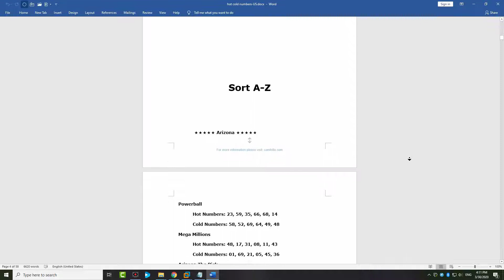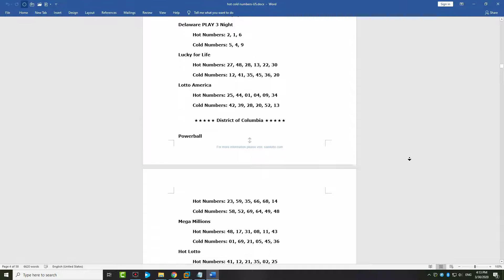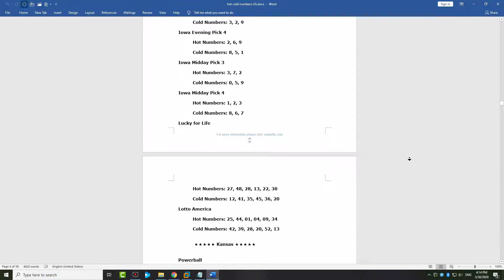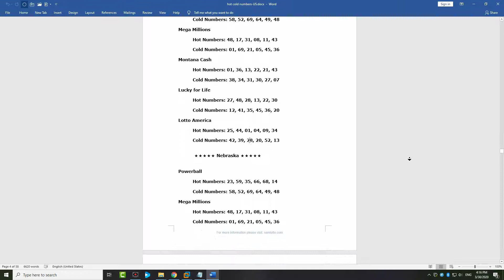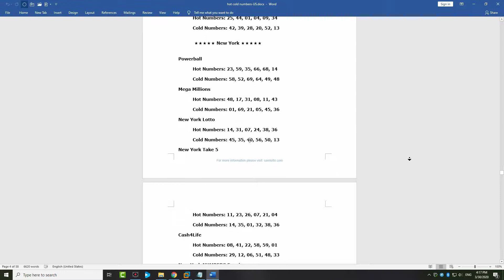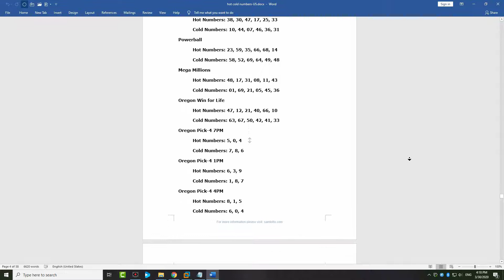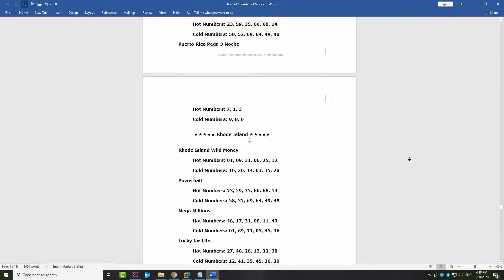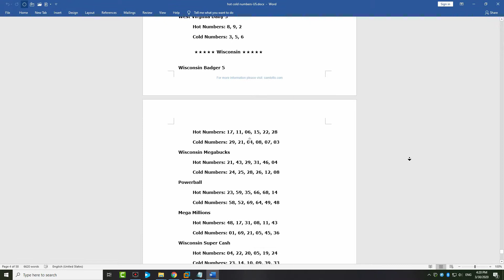March 29 Through April 4, 2020 HOT COLD NUMBERS All States Pick 3 Pick 4 Pick 5 Lotteries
Weekly Lottery Pick 3 Pick 4 Pick 5 Pick 6 Hot/Cold Numbers for All States.

Supports Pick 3/4 Games:

Arizona Pick 3, Arkansas Cash 3 Evening, Arkansas Cash 3 Midday, Arkansas Cash 4 Evening, Arkansas Cash 4 Midday

California Daily 3 Evening, California Daily 3 Midday, California Daily 4, Colorado Evening Pick 3, Colorado Midday Pick 3, Connecticut Play 3 Day, Connecticut Play 3 Night, Connecticut Play 4 Day, Connecticut Play 4 Night

DC Evening Pick 3, DC Evening Pick 4, DC Midday Pick 3, DC Midday Pick 4, Delaware PLAY 3 Day, Delaware PLAY 3 Night, Delaware PLAY 4 Day, Delaware PLAY 4 Night

Florida Evening Pick 3, Florida Evening Pick 4, Florida Midday Pick 3, Florida Midday Pick 4

Georgia Cash 3 Evening, Georgia Cash 3 Midday, Georgia Cash 3 Night, Georgia Cash 4 Evening, Georgia Cash 4 Midday, Georgia Cash 4 Night

Kansas Evening Pick 3, Kansas Midday Pick 3, Kentucky Evening Pick 3, Kentucky Evening Pick 4, Kentucky Midday Pick 3, Kentucky Midday Pick 4

la quodienne 3, la quodienne 4, Louisiana Pick 3, Louisiana Pick 4

Nebraska Pick 3

North Carolina Daytime Pick 3, North Carolina Daytime Pick 4, North Carolina Evening Pick 3, North Carolina Evening Pick 4

Pennsylvania Day Pick 3, Pennsylvania Day Pick 4, Pennsylvania Evening Pick 3, Pennsylvania Evening Pick 4, Puerto Rico Pega 3 Noche, Puerto Rico Pega 4 Noche

Quebec Quotidienne 3, Quebec Quotidienne 4

Sabah 3D, Sabah 4D, Sandakan 4D, Sarawak Cash, Singapore 4D, South Carolina Evening Pick 3, South Carolina Evening Pick 4, South Carolina Midday Pick 3, South Carolina Midday Pick 4

Washington DAILY GAME, West Virginia Daily 3, West Virginia Daily 4, Western Pick 3, Wisconsin Pick 3, Wisconsin Pick 4